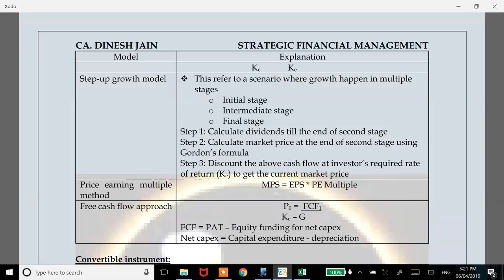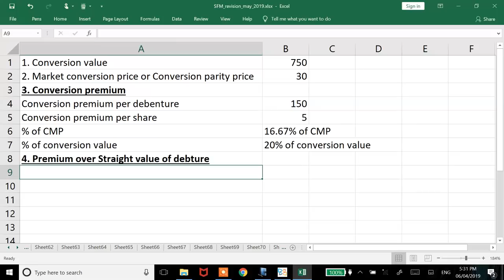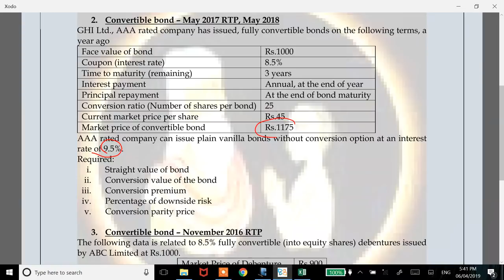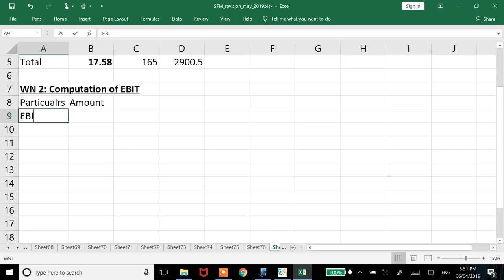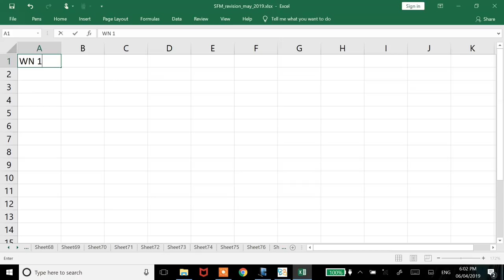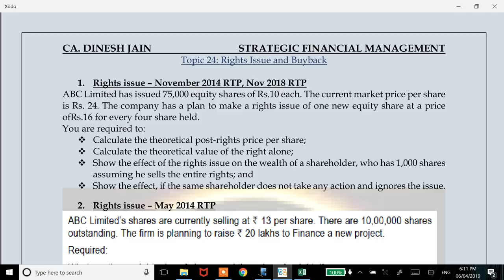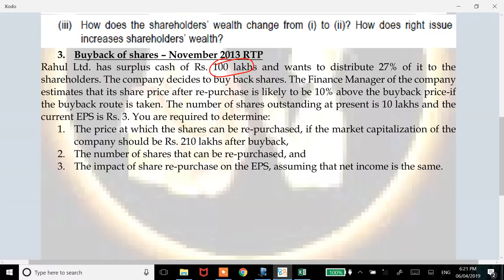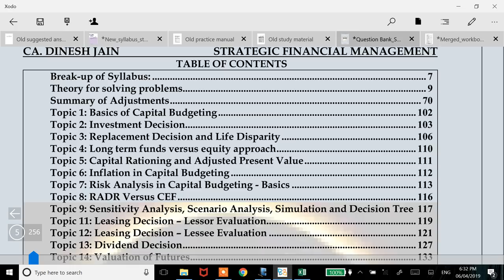CA Final - SFM Revision - Lecture 11 - Convertible instruments and Misc areas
Lecture 11 of revision covers Convertible instruments, Economic Value Added, Rights Issue and Buyback of Shares